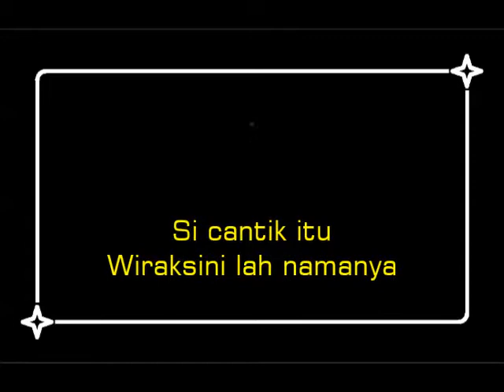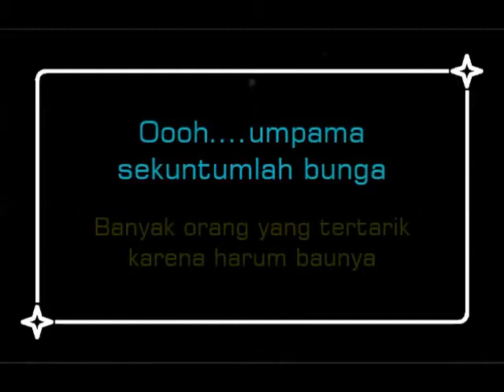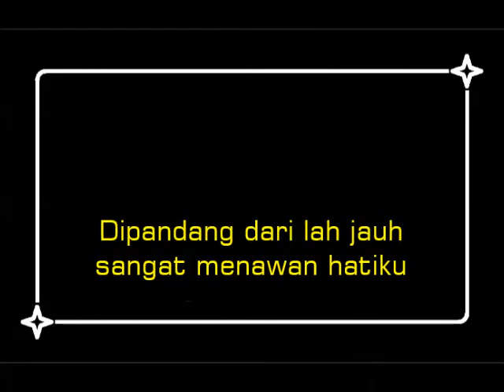Kr. WIRAKSINI - Mulyono S. (Album The Best of Kroncong Pop - Juara BRTV 1975)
The Best of Kroncong Pop - Juara BRTV 1975:
01. Kr. Kesumaku (S. Darmanto) - Mulyono S.
02. Gadis Manis (NN) - Mulyono S.
03. Tanjung Perak (nn) - Renny Octora
04. Kr. Mawar Merah (Marjokahar) - Mulyono S.
05. Kr. Gadis Mataram (S. Darmanto) - Mulyono S.
06. Mbok Sarinem (Budiman BJ) - Renny Octora
07. Kr. Swadesi (Marjokahar) - Mulyono S.
08. Boneka (NN) - Mulyono S.
09. Kr. Pergaulan (NN) - Mulyono S.
10. Kr. Ciptaan Lama (Budiman BJ) - Mulyono S.
11. Bengawan Solo (Gesang) - Renny Octora
12. Kr. Wiraksini (Samsidi) - Mulyono S.
13. Stb. Patah Sebelum Sampai (Budiman BJ) - Mulyono S.
14. Riwayat Sangkuriang (Abd. Gani / Ucin N) - Mulyono S.
15. Lgm. Bunga Teratai (Marjokahar) - Mulyono s.
16. Gedung Arca (NN) - Renny Octora